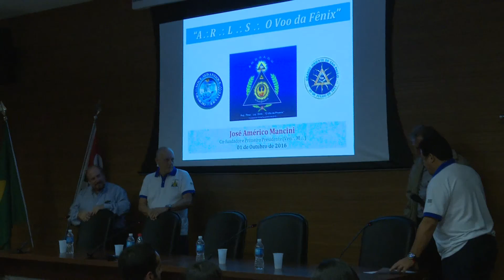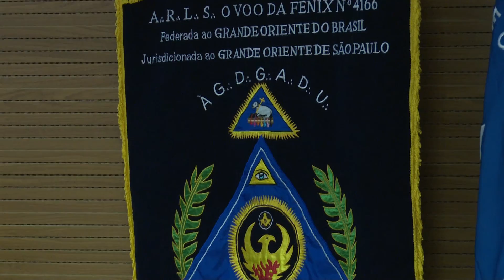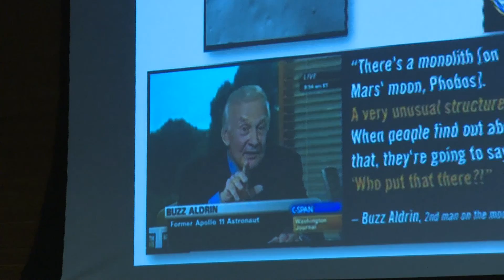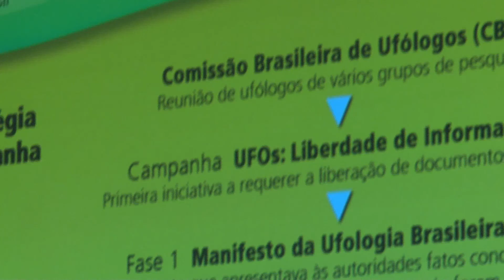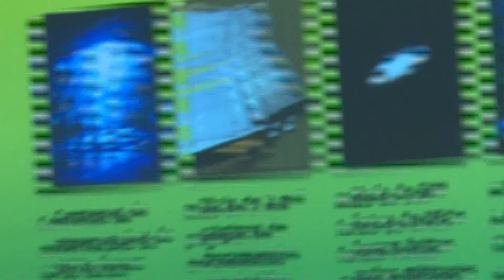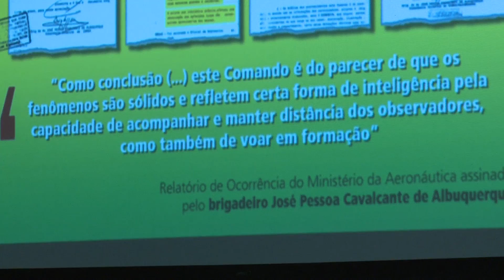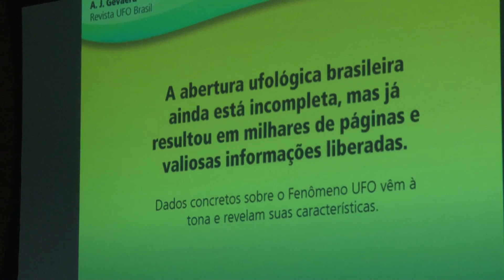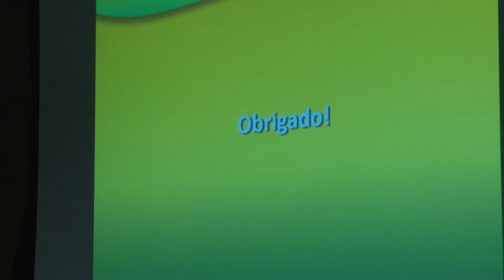PALESTRA "GOVERNO BRASILEIRO RECONHECE A EXISTÊNCIA DE UFO'S"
Palestra realizada no Auditório da ADUFScar, em 01 de outubro de 2016, promovida pela "ARLS O VOO DA FÉNIX - 4166", com o pesquisador Ademar José Gevaerd.

1ª Parte - Introdução ao tema
2ª Parte - Palestra

(IMAGENS - RUI SINTRA)